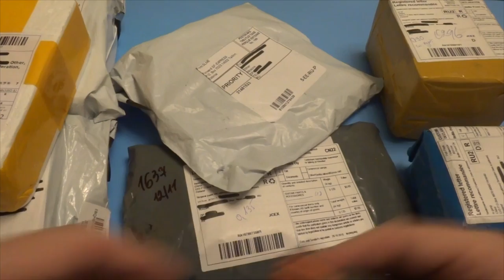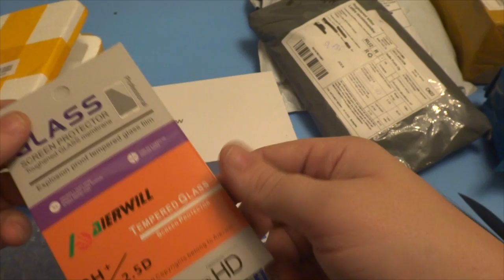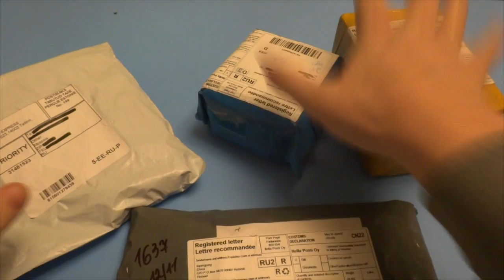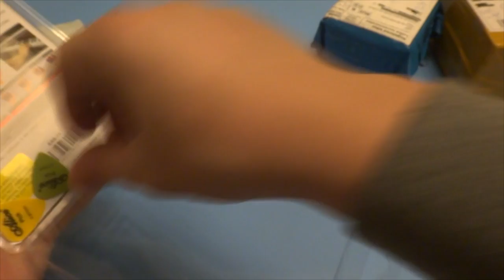Распаковка с AliExpress Unboxing четвертая в ноябре 2016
В данном видео принимали участие следующие товары:
➤ Blackview A8 телефон который обычно есть в наличии и Вы можете приобрести у меня без длительного ожидания из Китая
➤ защитное стекло на Blackview A8 и ссылка на продавца у него стекла на разные модели
➤ тренажер для пальцев рук (идеально для музыкантов)
➤ шлейка для собак разных размеров
➤ Q50 детские часы более простая версия
➤ Q90 детские часы с сенсорным экраном
Канал картавый блогер содержит плейлисты:
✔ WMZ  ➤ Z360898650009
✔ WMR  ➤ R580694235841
Музыка из видео:
➤ Zydeco Piano Party;
➤ The Entertainer;
➤ Swipesy Cakewalk.